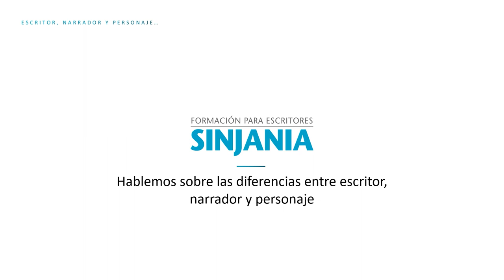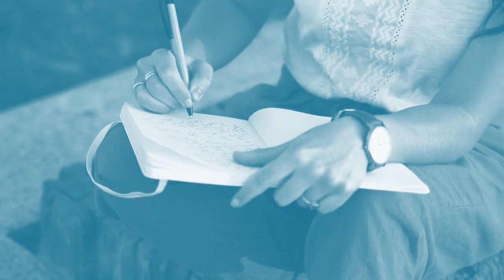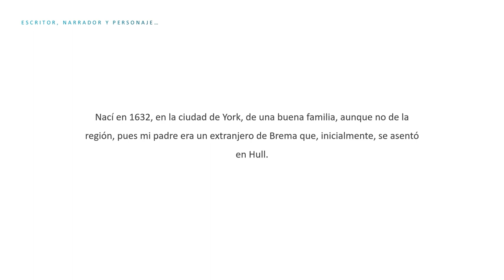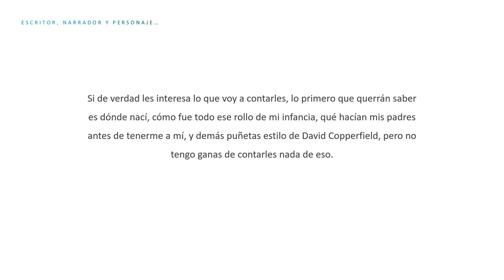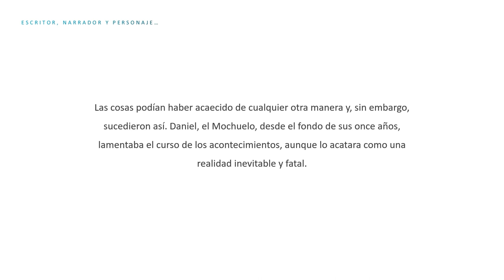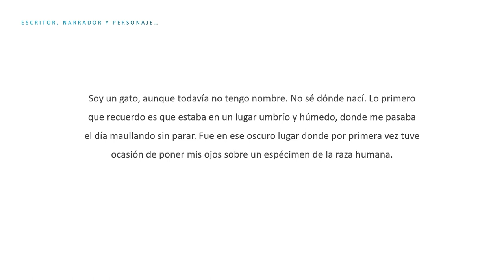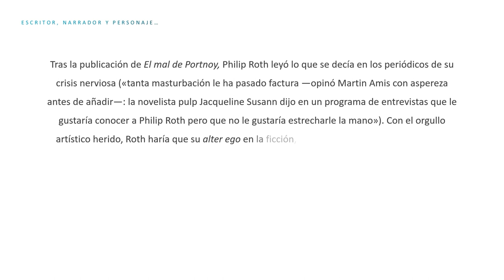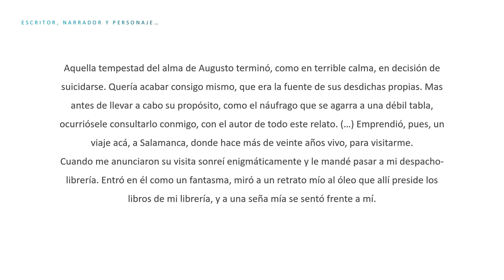ESCRITOR, NARRADOR Y PERSONAJE: 3 identidades DIFERENTES (o no)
Hemos detectado que mucha gente tiende a pensar que el autor de una obra es también su narrador y que el narrador además es siempre un personaje.

Se confunden así los roles de escritor, narrador y personaje, que, como veremos en este vídeo, son tres identidades diferentes, aunque brotadas todas de la misma esencia, como si de una especie de Santísima Trinidad se tratase. Tres identidades que no tienen por qué identificarse entre sí, pero que (para complicar las cosas) a veces lo hacen.